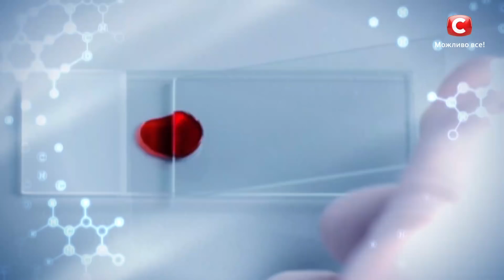Без мышц – Я стесняюсь своего тела. Смотрите 10 мая